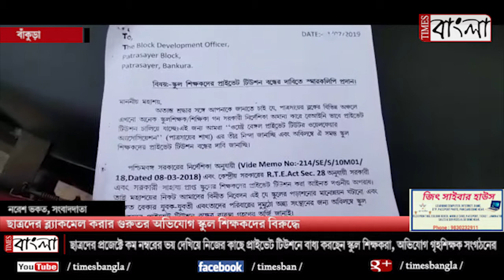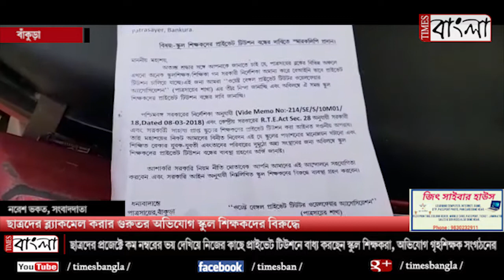ছাত্রদের ব্ল্যাকমেল করার গুরুতর অভিযোগ স্কুল শিক্ষকদের বিরুদ্ধে